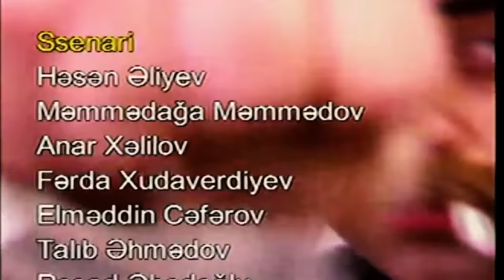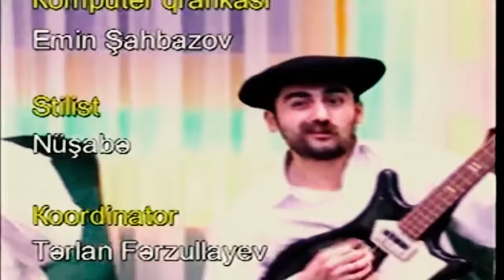TOY klipi (Tek Sebir)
ARİ TV Toy Klipi Tek Səbir
 Like Ve yorum atarax destek olmağı unutmayın